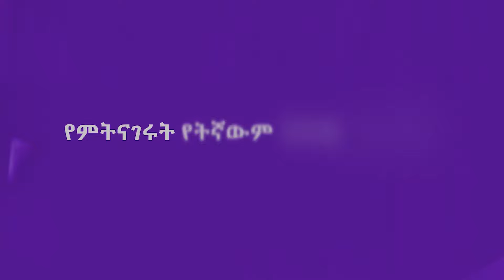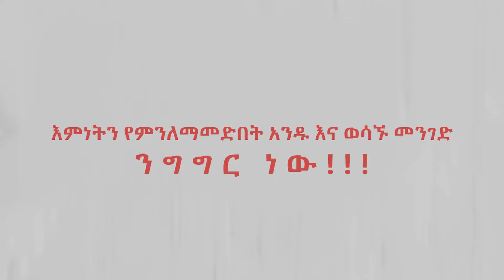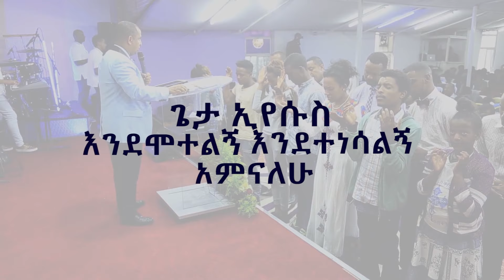The Power of Your words //የአንደበት ኃይል// Part 1